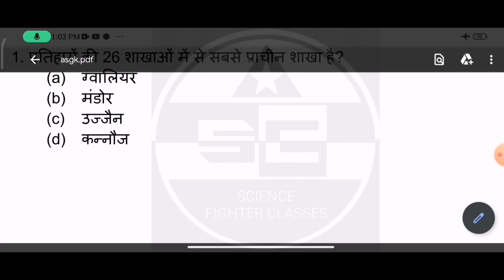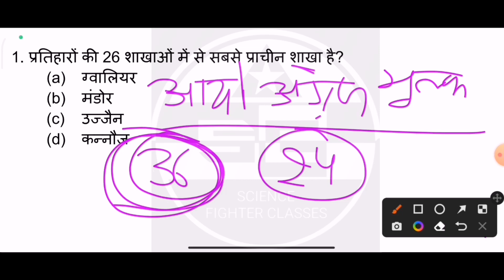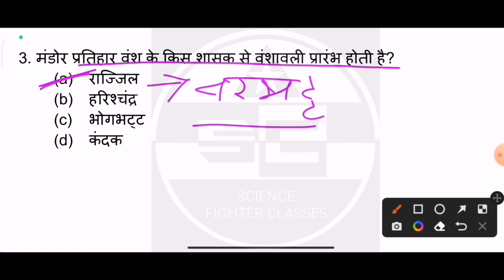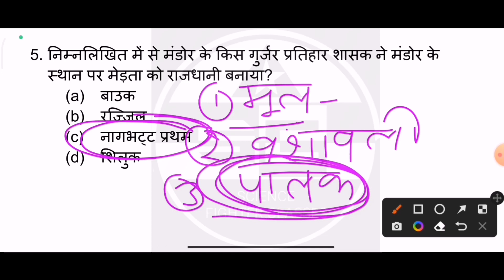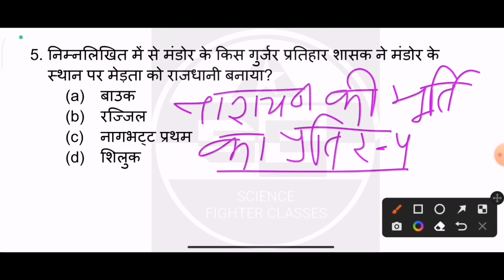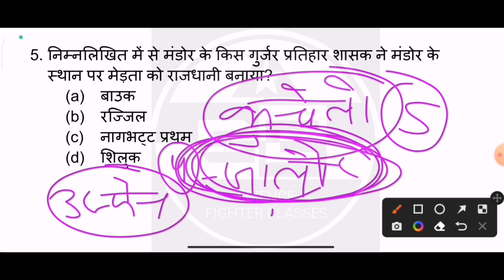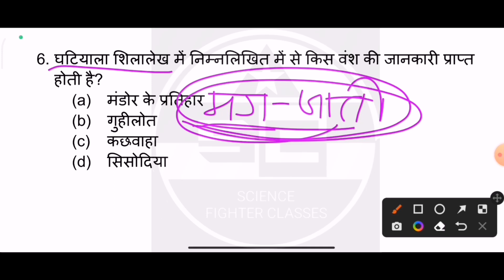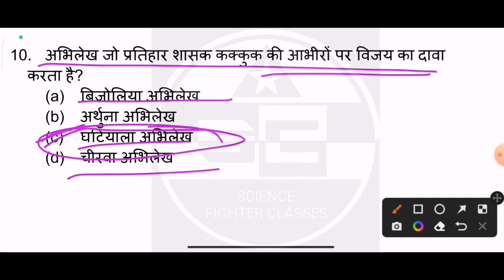Rajasthan History Old Questions | गुर्जर प्रतिहार राजवंश | राजस्थान इतिहास #17